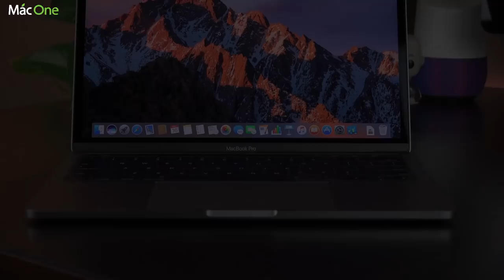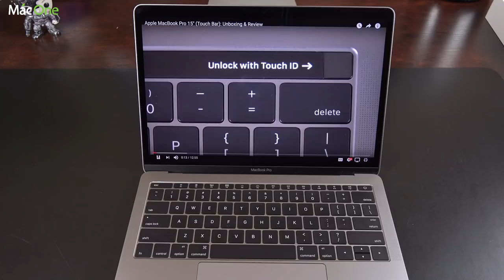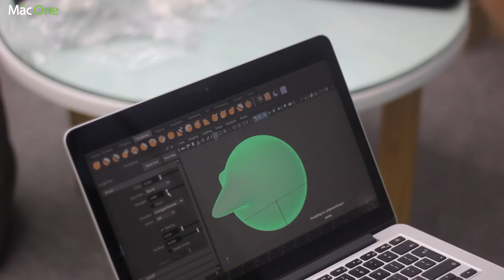Những phụ kiện cho Macbook ĐÁNG MUA NHẤT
Những phụ kiện PHẢI MUA NGAY khi mua Macbook
Những phụ kiện cho Macbook
Những phụ kiện dành cho Macbook
Macone
Số 1 về mac
Macbook pro